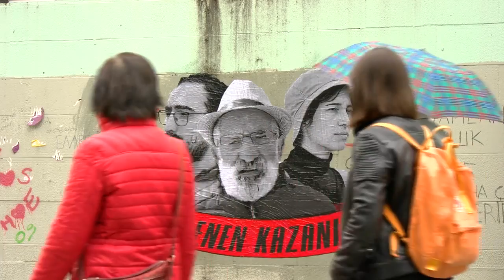Nuriye Gülmen, Semih Özakça ve Kemal Gün için "Direnen Kazanır"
Ankaralı sokak sanatçılar Nuriye Gülmen, Semih Özakça ve Kemal Gün'ün sürdürdükleri Açlık Grevlerini "Direnen Kazanır" sloganıyla "Kuğulu Direni Duvarı"na taşıdı

21 Mayıs 2017 Pazar